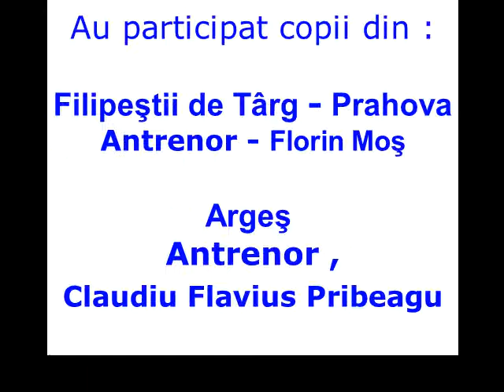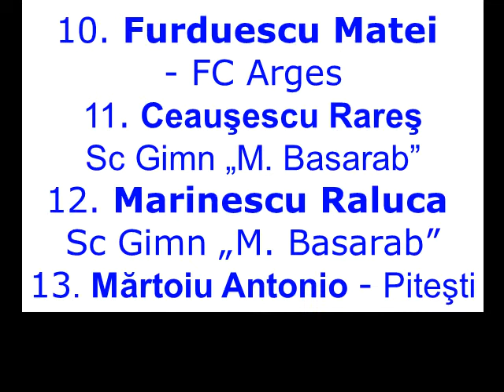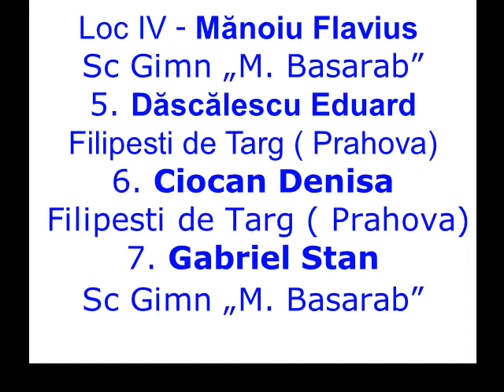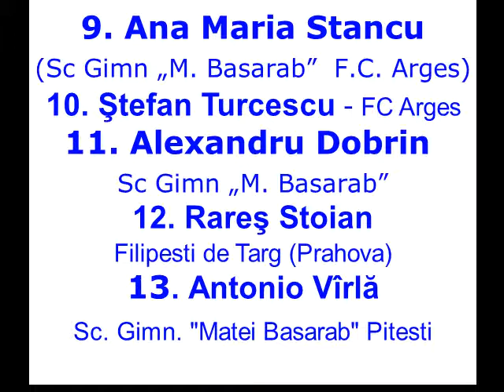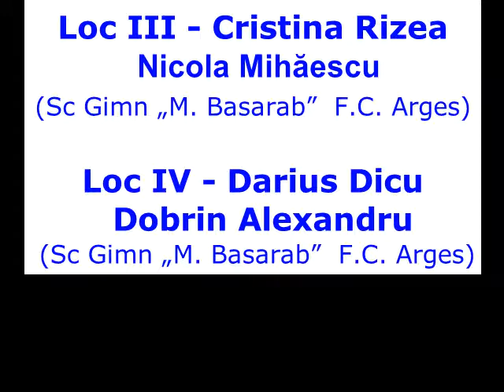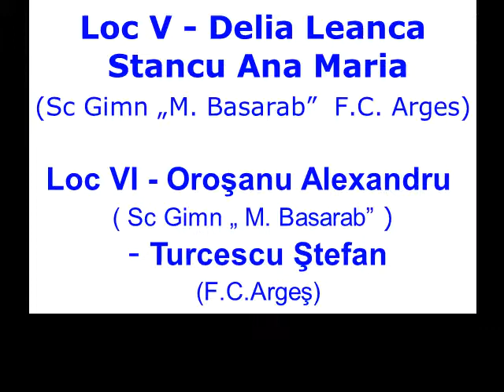Cupa Municipiului Pitesti Editia a IX a 20 05.2018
Tenis de masa
Cupa Municipiului Pitesti
 Editia a IX a 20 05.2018